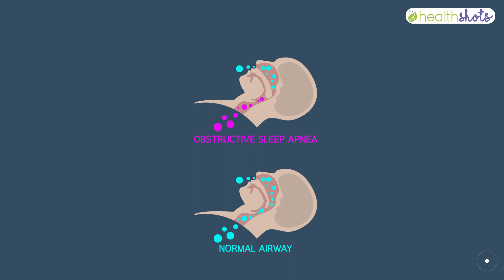What is sleep apnea?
Sleep apnea was in news after the death of music director Bappi Lahri. Everyone suddenly woke up to the horrors of snoring, and started Googling everything about it. That's because most of us do snore! But to rectify anything, you should first know what it actually is. To explore more about sleep apnea, Health Shots interviewed Dr Ashish Kumar Prakas, who is a respiratory and sleep medicine expert from Medanta Hospital. Come, let's learn how snoring can be deadly for you.

About HealthShots

Health Shots is tailor-made for you–a young millennial woman searching for cues on feeling good. Whether you are a fitness freak, want peace of mind, are learning how to eat better, or are striving to move towards a healthier lifestyle–Health Shots is a friend you can rely on. It’s a positive influence… a safe space where you can discuss your most intimate issues and share daunting challenges that plague your emotional health.

For your daily dose of wellness, follow us on

and live a healthy and fitter life.